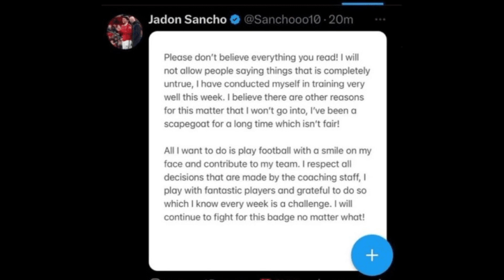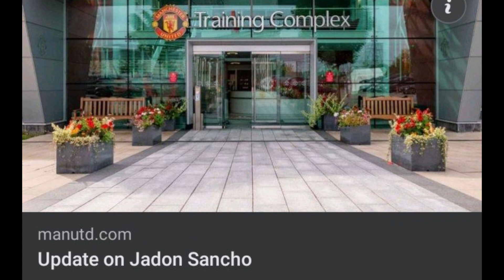Will Jadon Sancho Leave Manchester United? 🤔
Man United issued another statement concerning the issue of Jadon Sancho.